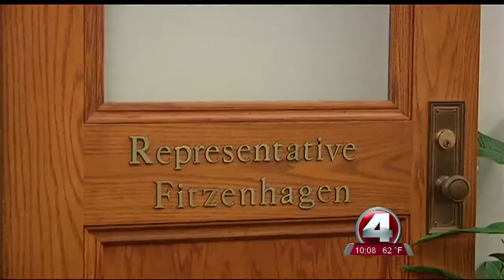State Rep. Heather Fitzenhagen on texting while driving